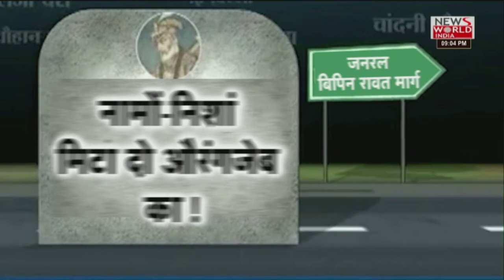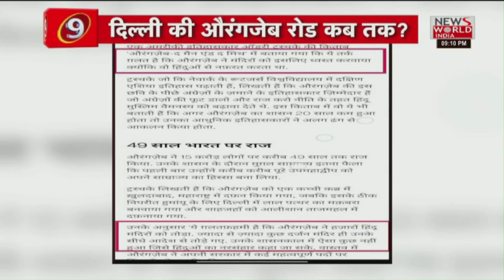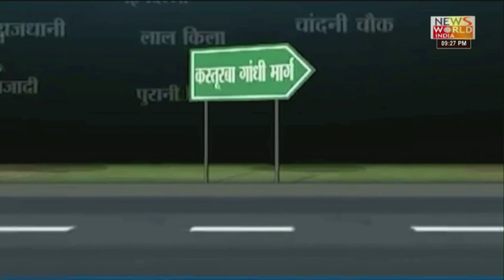Bharat Demands: Delhi's Aurangzeb Road Should be Renamed after CDS General Bipin Rawat ।Kashi Mandir